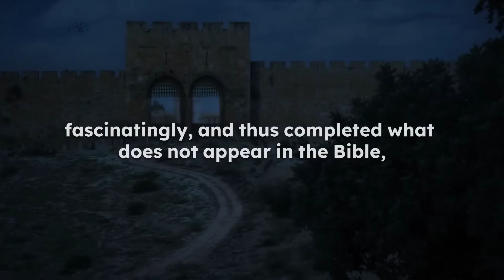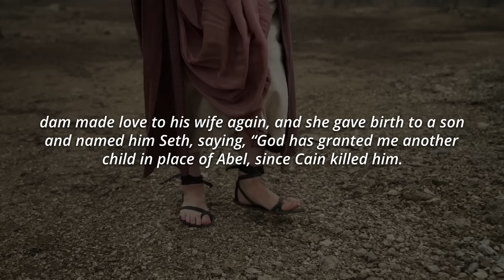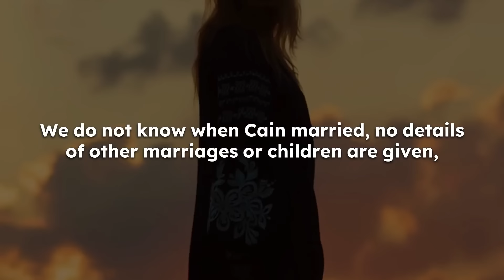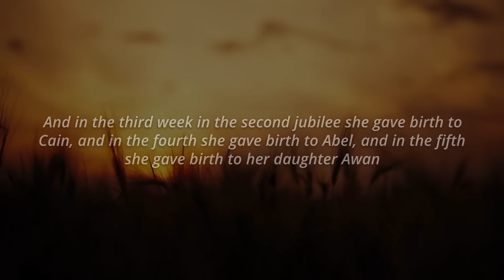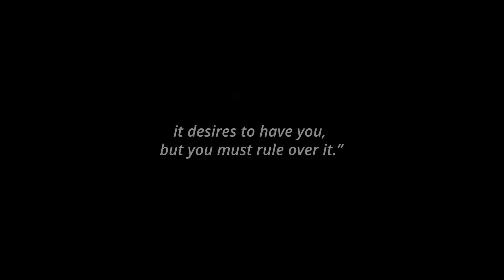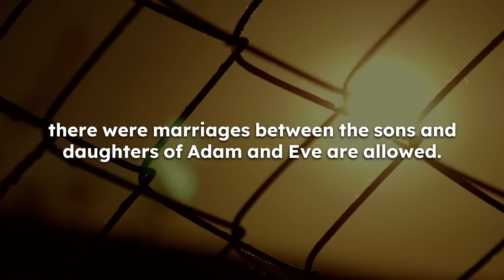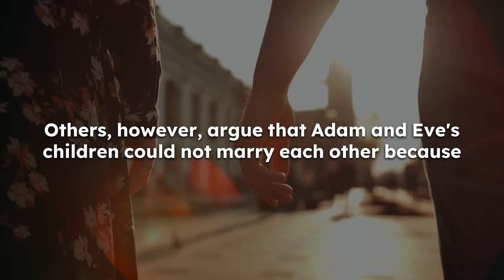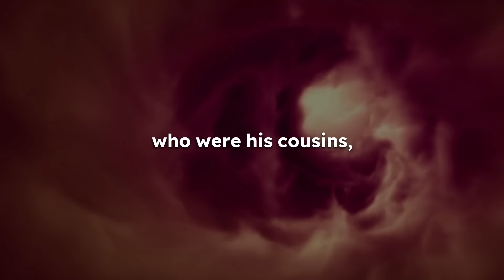The FORBIDDEN DAUGHTERS OF ADAM AND EVE (Bible Story Explained)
Hello everyone, In The new video of today we review THE NEVER TOLD STORY ABOUT THE DAUGHTERS OF ADAM AND EVE | Bible Mysteries Explained